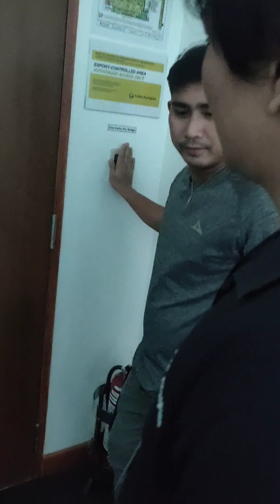A Halloween Special in our company the best Aerospace in the Philippines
A Halloween party Special in our company eto yung day na mga mga bisita na bata trick or treat kaso di nakuhaan enjoy the video guys please subscribe to my channel para updated ka lagi sa mga bago kong ilalabas na videos thanks ang god bless po happy Halloween party Halloween 👻👻👻